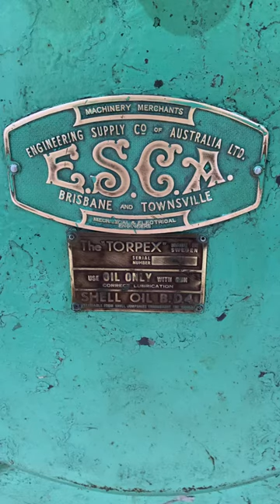Torpex Shaper made in Sweden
Looking for any information on these shapers.